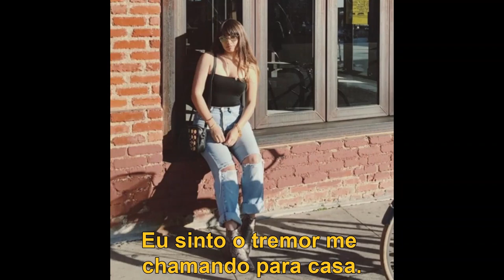Tremores - Cassidy Cooper - Trembling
Com um "Q" de garota comum, nesta foto, Cassidy Cooper me agrada e não pouco. Eu amo essa música, eu amo esta foto:  esta que eu próprio tirei tantas vezes, nesse mesmo ângulo com essa mesma  serena modelo. Essa calça jeans rasgada, esse top preto, essa bolsinha à tira colo a identifica em uma pose comum eternizada para a posteridade.

Outra foto também me "realizou". Site oficial, Cassidy está em uma praia tropical vestida de vestido verde, ou seja, in natura, com duas partes de um côco aberto pela metade em cada uma das mãos (majestosos dedos de pianista). Côcos são côncavos e líquidos como aquilo que a água da vida dividia universalmente com todos e conosco, os nossos novos tremores.

Eu quero dela uma foto, eu não quero vídeo nenhum desta vez! Nem aquele em que Izzy está deitada com a Nina no último episódio da temporada 3 (S03E10) de You Me Her, no qual, por fim, eu já o expus aqui mesmo

Seus ombros  ambíguos tortos e retos inclinam-se na foto, Cass!
Se me perguntarem se seu "Trembling" significaria mais "Tremendo" que "Tremores" eu simplesmente lhes direi que a única coisa "tremenda" aqui é a música...e ela só fala de tremores. Então para os que tremem ou fingem que não,

Boa Audição
Renato Araújo